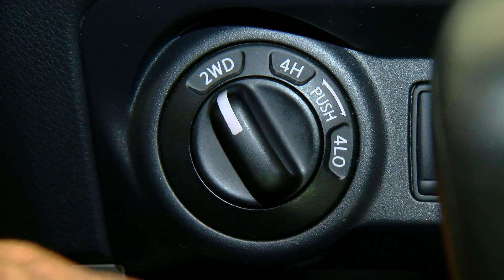NISSAN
Publicado en el programa VISTAZO AGROPECUARIO que se trasmite por el canal TV AGRO el 29 de enero de 2017.